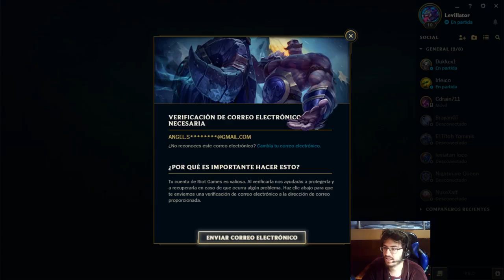En Directo - League of Legends - cap.2 - Todos contra Corell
→ ¡Únete!

→ ¡Síguenos!

→ ¡Contacta!